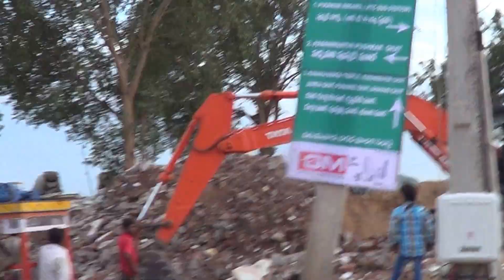Vijayawada-Capital City Road Widening Works on NH-65 including Krishna Pushkara Works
Position as on 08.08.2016 in front of Central Bus Stand Area-Krishna Lanka-Vijayawada